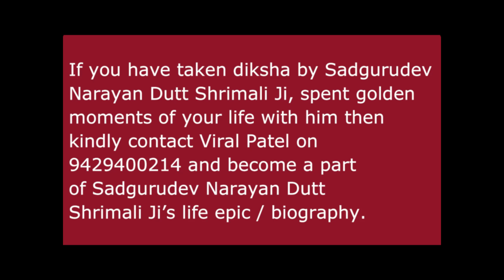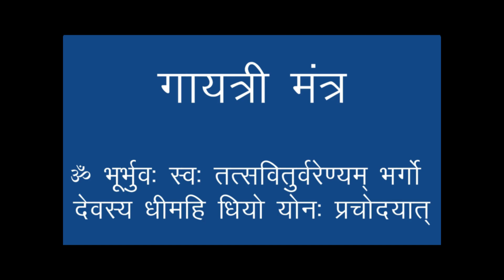होली शिविर - मंजुल महोत्सव १९९८ – भाग १६ Sadgurudev Narayan Dutt Shrimali Ji